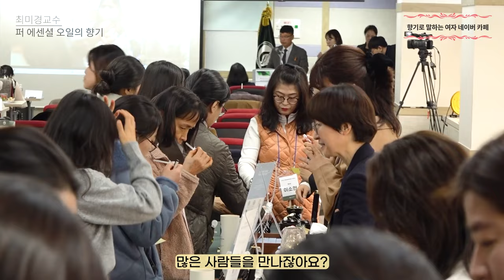병든 사람이 전나무 숲으로 들어가는 이유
소나무(전나무)로 제작된 퍼(전나무) 에센셜 오일

퍼(전나무) 에센셜 오일을 사용하게 된 이유와 효능을

35년 경력의 피부 미용 전문가 최미경 교수님의

00:00 오늘의 영상
00:33 전나무가 뭘까요?
01:35 퍼 에센셜 오일의 향기
02:30 퍼 에센셜 오일의 효능 & 구성성분
04:23 퍼 에센셜 오일의 잠재의식 향
05:14 힐링 디퓨저, 향수 원액 향료 만들기
09:15 시청해 주셔서 감사합니다